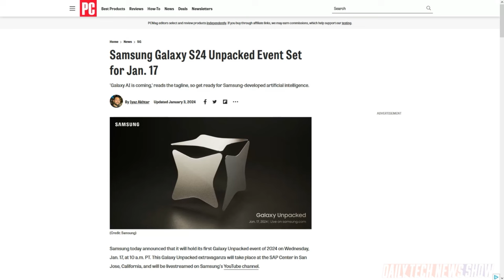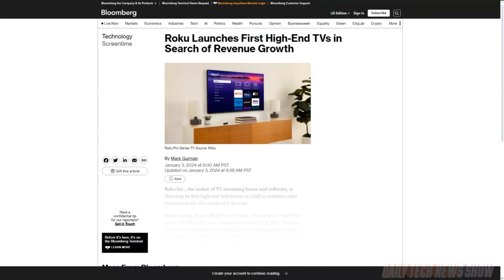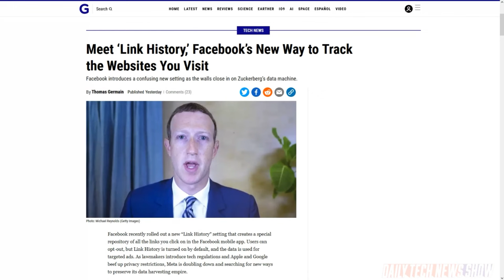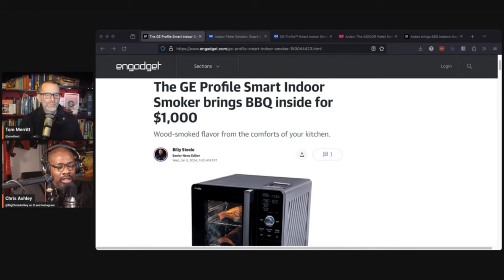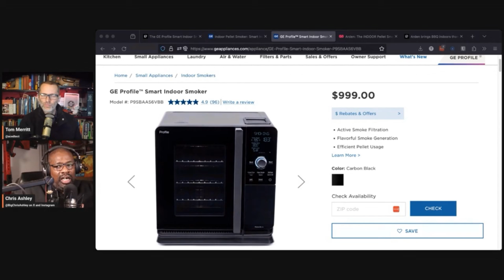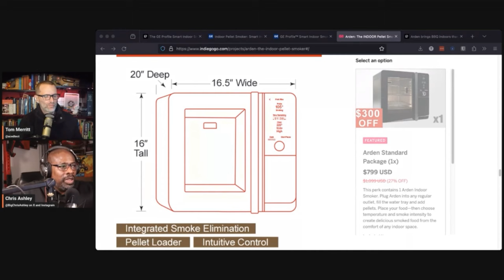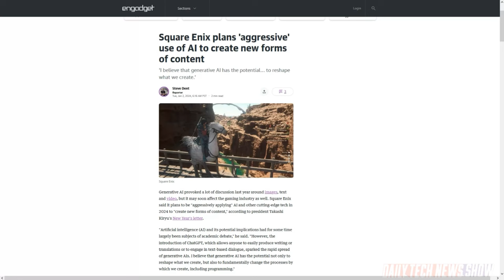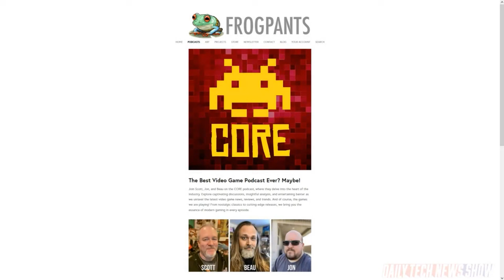Smoke 'em on Your Counter if You Got 'em! - DTNS 4677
Square Enix plans to aggressively leverage AI in its business, Chris Ashley gives us a BBQ masters look at the GE Profile Smart Indoor Smoker, and what Facebook wants with its new “Link History” feature.

Today’s guest:
Scott Johnson

Next guest:
Justin Robert Young